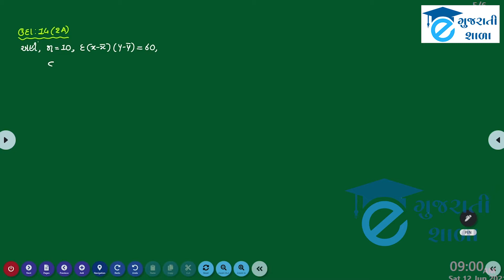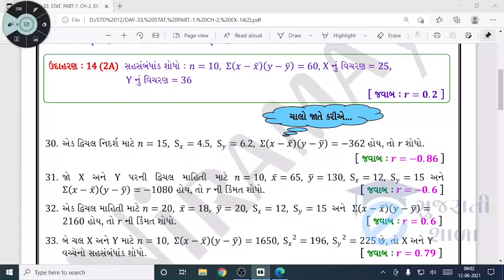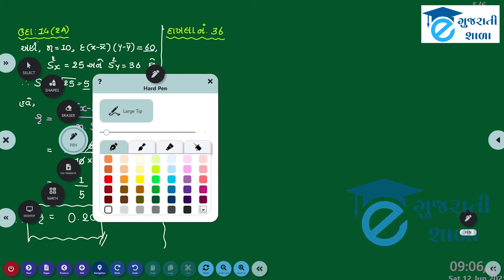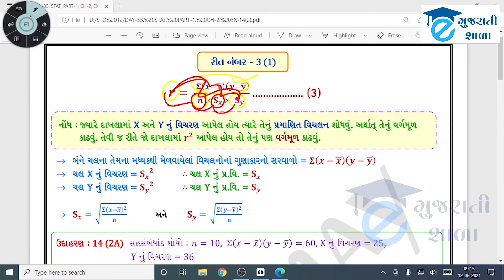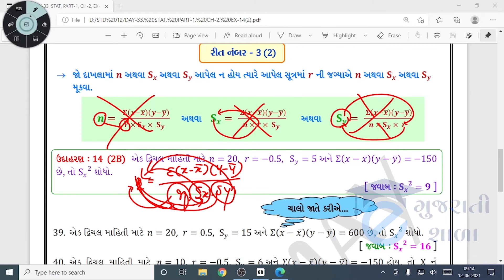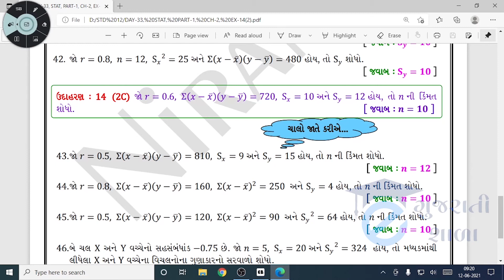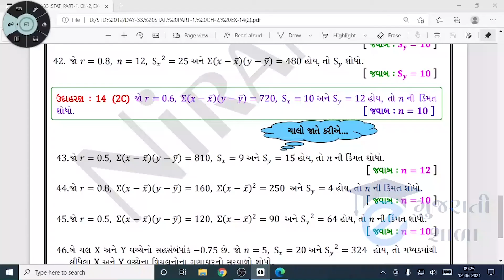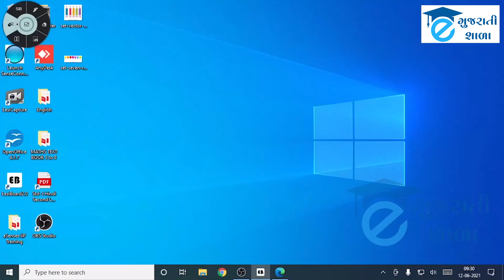STAT STD 12 CH 2 PART 13